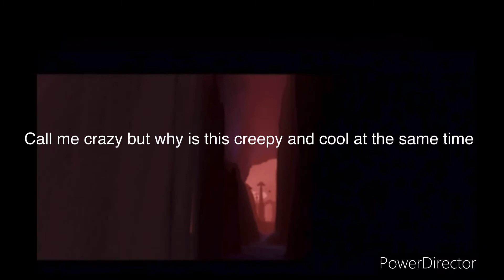You need to do shard event but you don’t know where it is